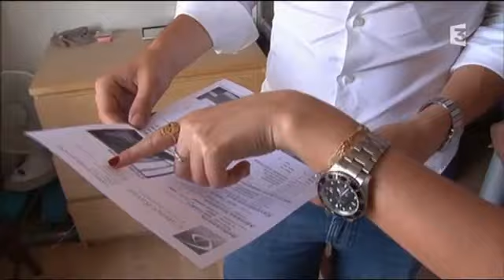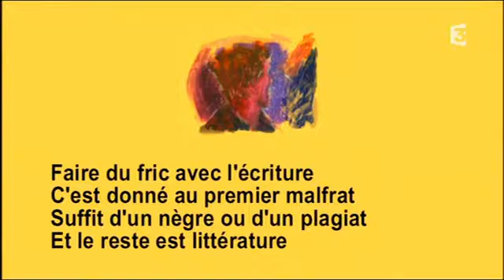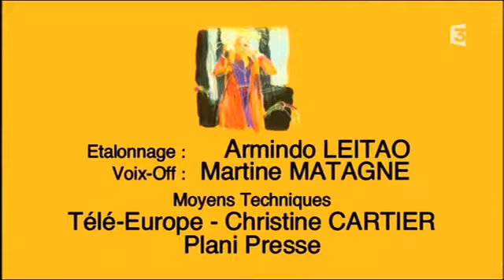STRIP TEASE - belle belle belle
À la télé, il n’y en a jamais que pour la racaille de banlieue, défavorisée, brimée puis excusée... Mais qui se préoccupe des beaux quartiers ? Vous croyez que c’est facile, à dix-huit ans, de s’extraire du milieu qui vous a façonné ? Vous pensez que c’est simple d’oublier le tennis, le poker, les cigares, et par dessus tout, le fric et les filles ?
Mais il y a un moment où les plus forts prennent leur envol et coupent le cordon ombilical : les parents c’est bien, mais à distance. Et puis, dix huit ans c’est aussi l’âge des engagements audacieux et solidaires : la caravane estivale des jeunes UMP par exemple...

Réalisé par Emmanuelle MACHTOU en 2008